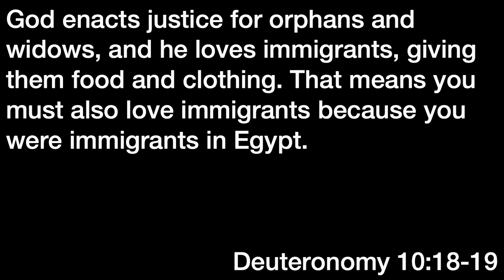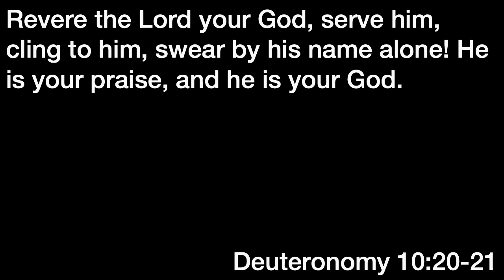Road Rules, Week 3 // The Rev. Magrey deVega // Feb. 16, 2020